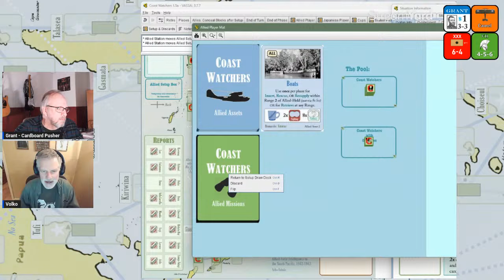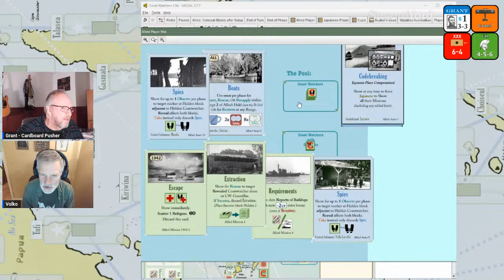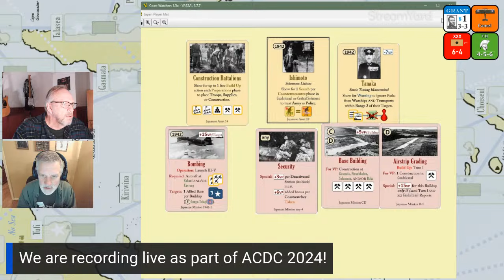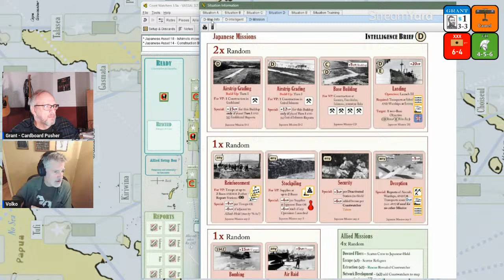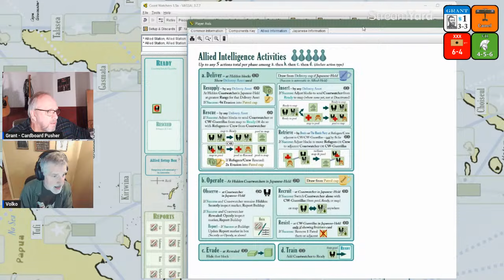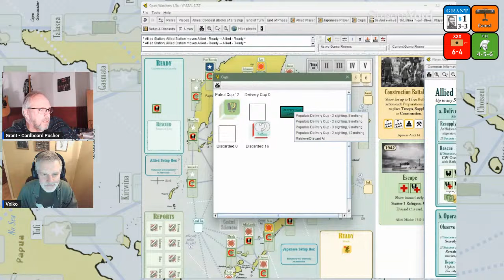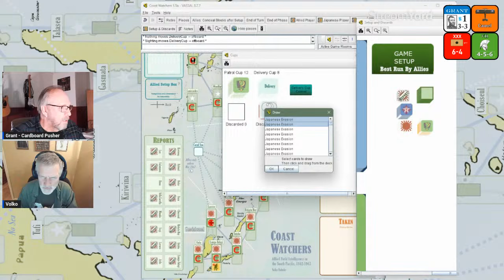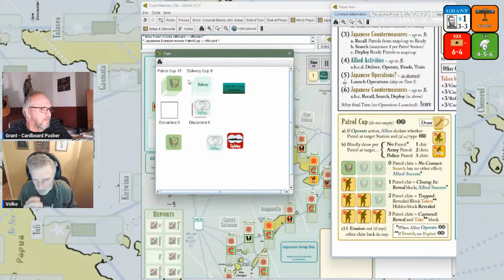Volko Ruhnke and his new game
Grant Linneberg from the Pushing Cardboard podcast will interview designer Volko Ruhnke about his upcoming WWII game design, and then the two of them will  play a few turns on VASSAL to let you see how the game works. Time and technology willing, there should also be time for some questions.

Update: the cat is out of the bag, GMT is the publisher. Now available for pre-order on P500: